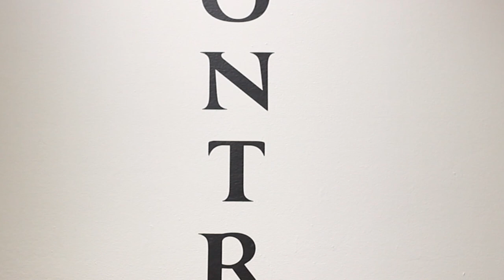Maestro Darío Ortiz - "Contrapunto"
Estuvimos en el Museo de Arte del Tolima durante la inauguración de la exposición Contrapunto del pintor y escritor Tolimense Darío Ortiz , allí pudimos apreciar parte de su obra que hace parte de una exposición itinerante que ha viajado por Estados Unidos, China e Italia, IMA pudo conversar con el y nos contó un poco sobre la intensión de su obra.